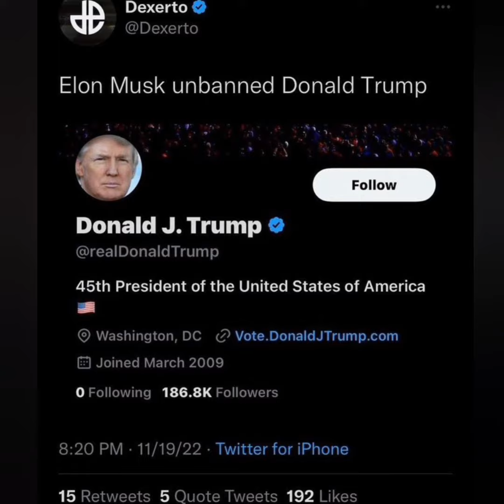Elon Musk Reinstate Donald Trump Twitter Account After He Was Previously Permanently Banned!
Big Elon 😂